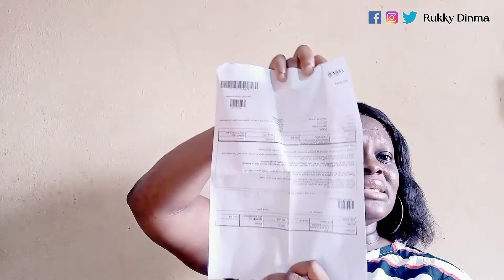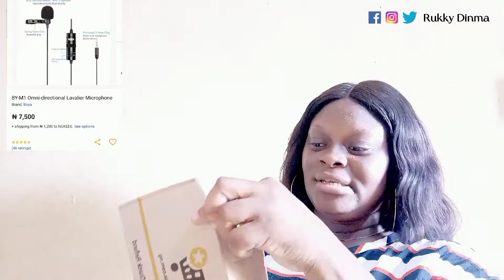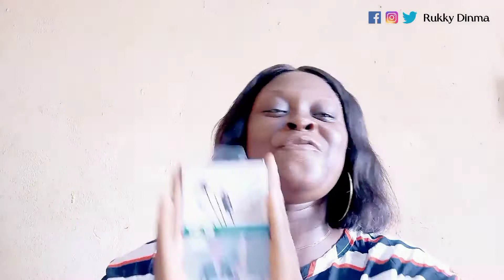EVER BUY FROM JUMIA!My Honest Review.Buying From @JumiaNigeriaNGLagos to Aba,Abia State.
Jumia can deliver to Aba,Abia State Nigeria.

Jumia is An Online Nigerian Store That Sells Different products.
They Ship All over Nigeria,Across the 36 States.

🔹🔹Patronize Me! I sell quality,Beautiful and Affordable Hand- Made Slides,Bags,Shoes and Belts.[For Men and women]